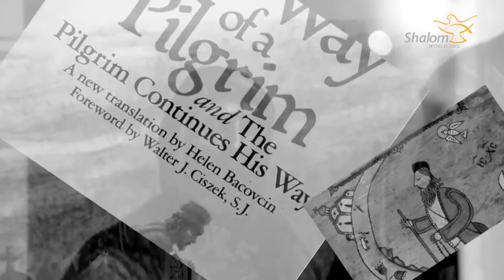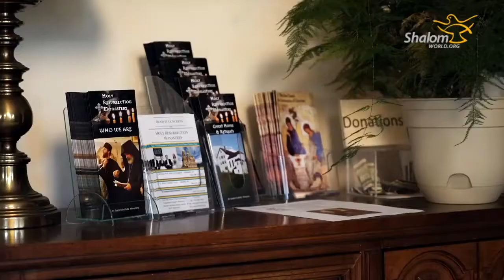Holy Resurrection Monastery (Nazianz Journal)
Holy Resurrection Monastery is an American monastic community of men. Under the canon law of the Eastern Catholic Churches the brotherhood is a self-governing monastery within the Romanian Catholic Eparchy of St George's in Canton, Ohio, and located in St. Nazianz, Wisconsin. The ruling hierarch is Bishop John Michael Botean; the abbot of the monastery is Archimandrite Nicholas Zachariadis.

It was founded in 1995 with the blessing of Bishop George Kuzma of the Byzantine Catholic Eparchy of Van Nuys. The monastery was transferred to the Romanian Catholic Church in 2005 at the monks' request and with the consent of the Holy See. Around the same time Bishop John Michael blessed the canonical establishment of Holy Theophany Monastery as a monastic community of nuns.

These communities are committed to a revival of traditional Eastern Christian monastic life within the Catholic Church. Among other things, they follow the traditional liturgical and fasting regulations of the Byzantine tradition, shared with most Eastern Orthodox churches. They follow the traditional degrees of Eastern Orthodox monasticism.

Holy Resurrection Monastery comprises seven stavrophore monks in solemn vows (including the abbot) and two rassophore or novice monks. Holy Theophany comprises three stavrophore nuns and one rassophore.